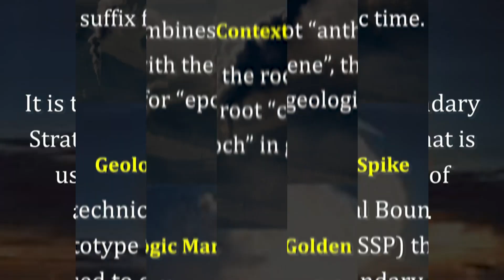Current Hunt | Current Affairs | Anthropocene Epoch